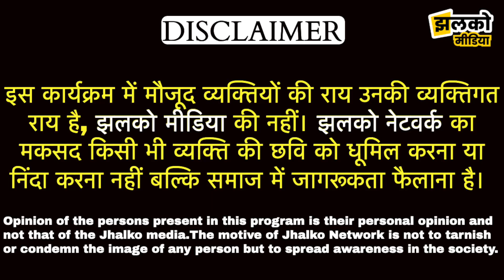CM अशोक गहलोत के सामने चुनावी रण में उतरे महेंद्र सिंह राठौड़, देखें धमाकेदार इंटरव्यू ~ Jodhpur News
Produced By: Jhalko Jodhpur
Edited By: Amit Ji
Reported By: Aaditya Ji
Cameraman : Arun Ji